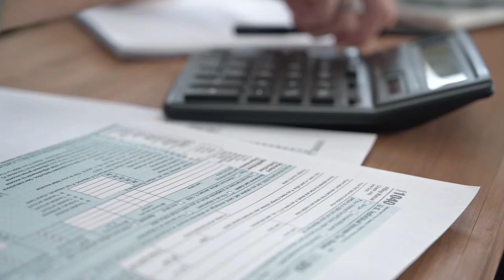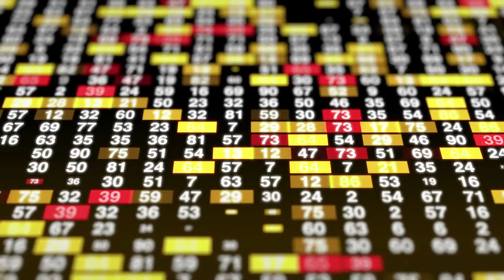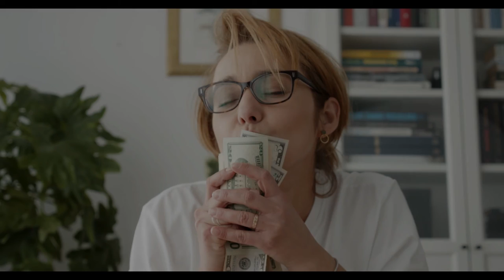Enemies Of Wealth | THE SUCCESS STORY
5 ENEMIES OF WEALTH

1. Debt
2. Inflation
3. Emergencies
4. Indiscipline
5. Investment mistakes